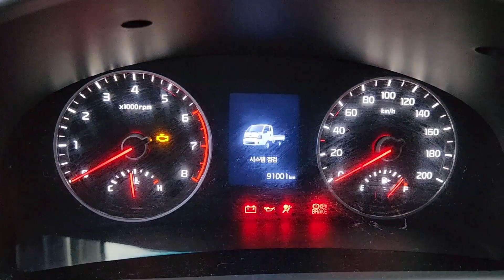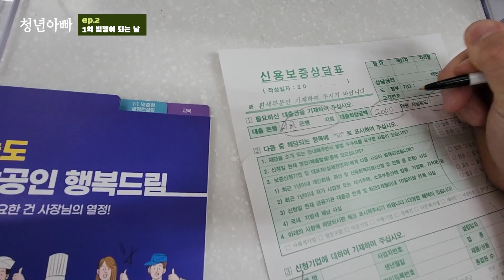[청년용달] 오늘 1억 빚지러 갑니다 |외벌이 아빠 Vlog 👼🏻